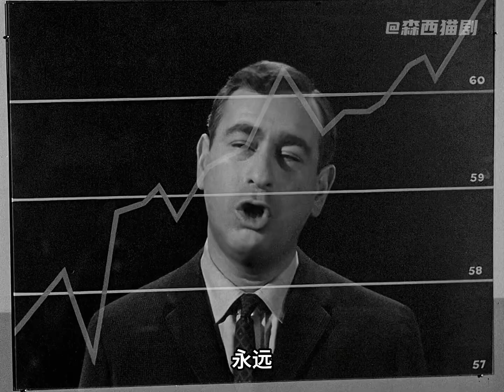男人因為討厭人類動用能力消滅世界上的所有人！